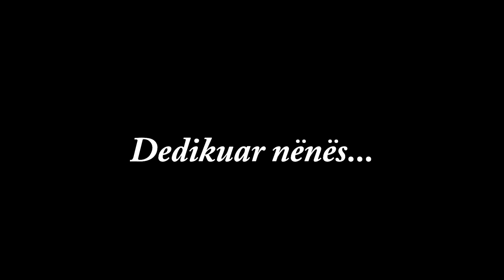Nëna ime...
Kënduar nga Grupi Ali Pash Tepelena - @GrupiAliPashTepelena